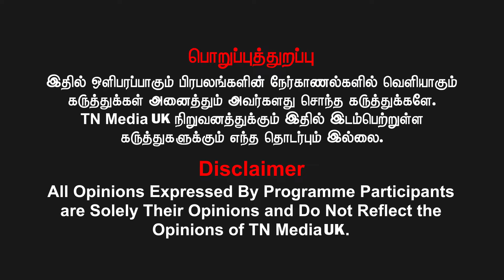மகரம் ராகு பெயர்ச்சி பலன்கள் 2024 | magaram Rahu Peyarchi palan 2024 | ஜோதிடர் காந்தி முருகேஷ்வரர்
For Advertisement Inquires - Contact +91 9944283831
கணக்கு பெயர்: VIDIYAL BROADCASTING PVT LTD
வங்கியின் பெயர்: ICICI BANK
கிளை: Chennai - Ashok Nagar, Tamil Nadu
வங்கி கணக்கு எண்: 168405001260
IFS Code: ICIC0001684